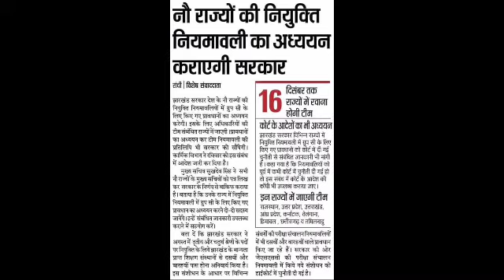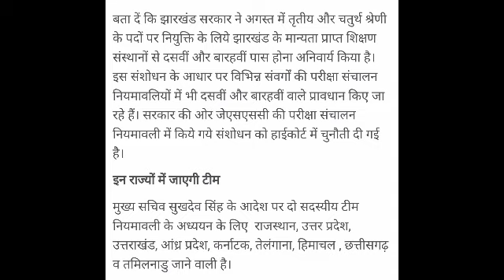झारखंड नई नियुक्ति नियमावली बड़ी अपडेट | Jharkhand Niyojan Niti Latest News 2021 🤔🙃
Hi,

jssc panchayat sachiv pending result
panchayat sachiv latest news
panchayat sachiv
panchayat sachiv pending result update
jharkhand vacancy latest update
jssc
jssc news
jtet
jtet 2021
jtet 2016 news
jtet news 2021
jtet 2016 syllabus
jtet 2021 syllabus
jtet news